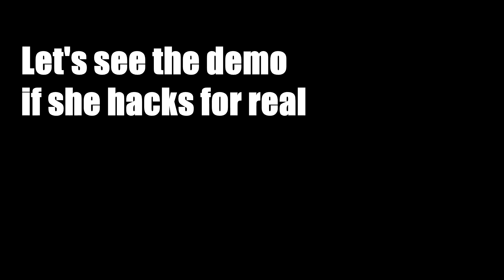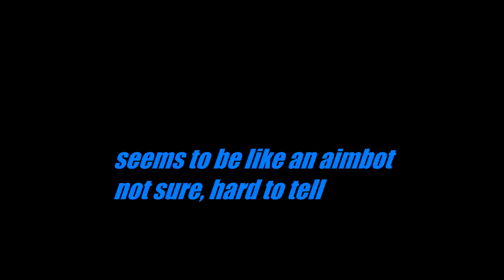CSGO Grief: Saltiest CSGO Girl Gamer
I met the most saltiest grill in my entire CSGO grief journey.
And she was from Russia of course :D

Leave a like or dislike, any of them will make my day! :)
This will ensure that I'll get bread for the next week!

Attention!
We are NOT terrorist and we DO NOT tolerate terrorism, our avatars and names are only to provoke the people we grief!
We do not hate any races or tolerate racism, our jokes are only for the provokation and to get some nice reactions to the video.

We also do not cyberbully anyone, what happens in the game, stays there .
Actually we get threatened eventually (death threats) and get "cyberbullied" (mostly because of our names/avatars), but we are completely fine with that!